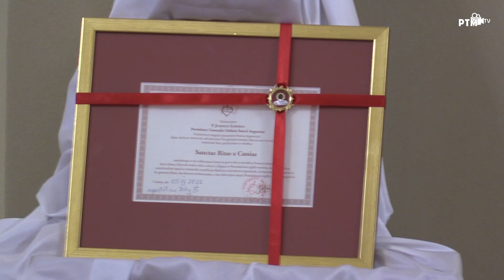Droga Krzyżowa Złota 2023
Retransmisja Mszy Św. z kościoła parafii pw. Bł. U. Ledóchowskiej w Złotej